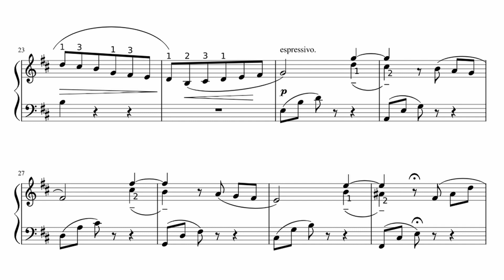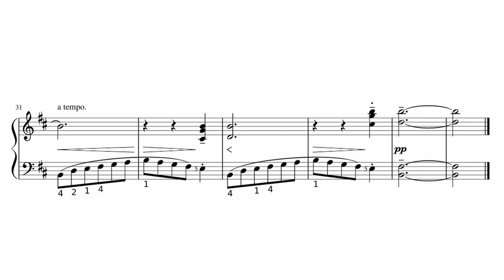William Gillock - Autumn Sketch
William Gillock (Jul. 1, 1917 - Sep. 7, 1993) was an American piano teacher and composer originally from La Russell, Missouri. He moved to New Orleans following his studies at Central Methodist College. Makes me wonder if his compositions are at all influenced by the jazz tradition of New Orleans.

He primarily wrote music for children. His emphasis on melodic writing led him to be known as the Schubert of children's composers.

While I'm no longer a child, his music remains fun to play.